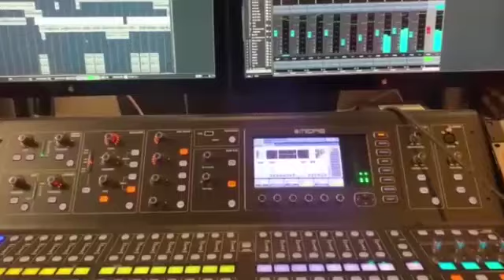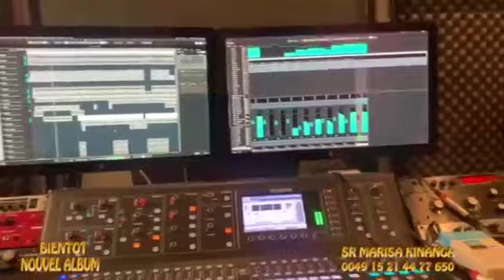🔴BRAVO CARINE PALA,BELVUE AYEMBI SOMO,GABRIEL,PRINCESSE,MIMI K,EYINDIEEE SOMOO